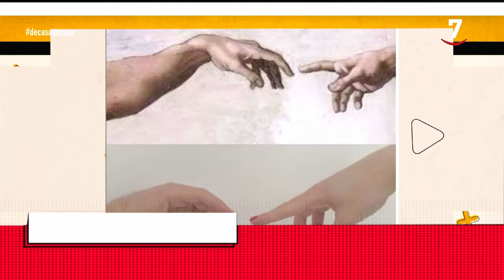Recreando Obras de Arte. Cultura en Breve